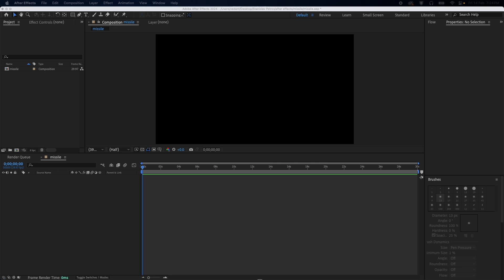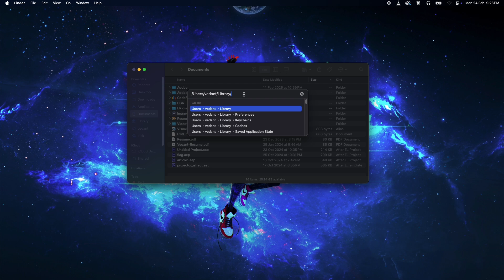How to Install GEOLayers 3 in After Effects 2025 on Mac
How to Install GEOLayers 3 in After Effects 2025
In this short tutorial I show you, how to install GEO layers in After Effects on mac.

If you dont have the previous version then follow from timestamps 1:11

Song: Blue Boi
Composer: Lakey Inspired